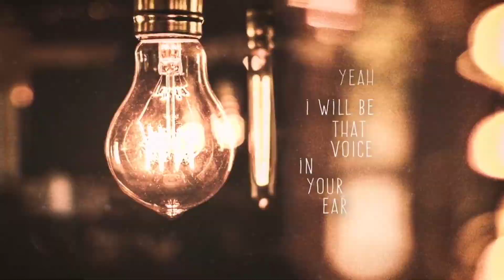Standing With You Tonight Line dance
48C 2W Level : Phrased Low Advanced
Choreographer : Niels Poulsen (DK) - September 2021